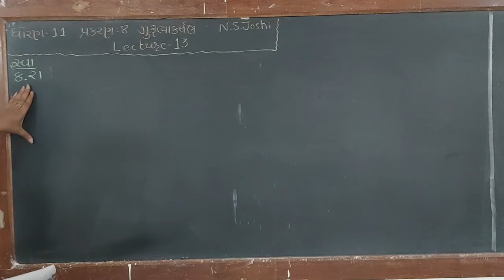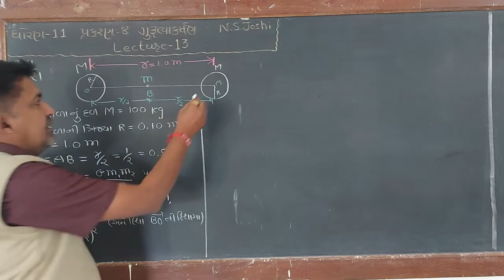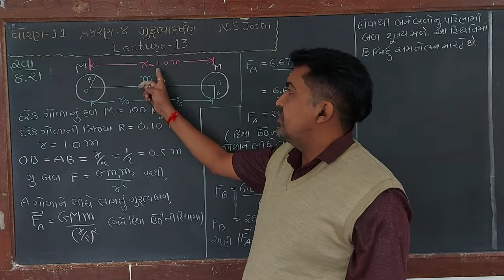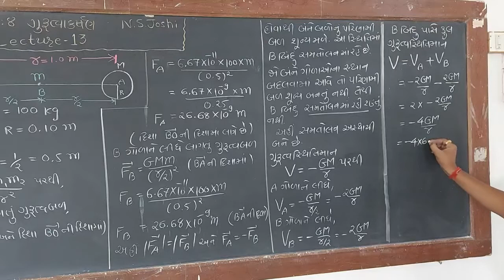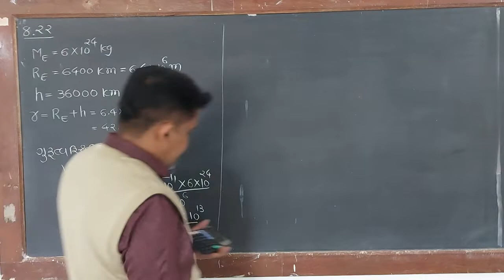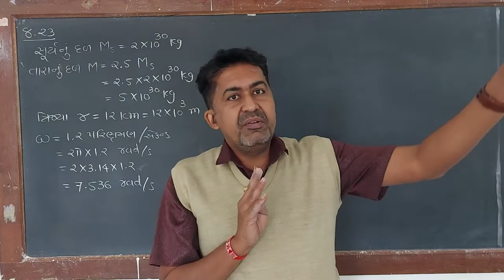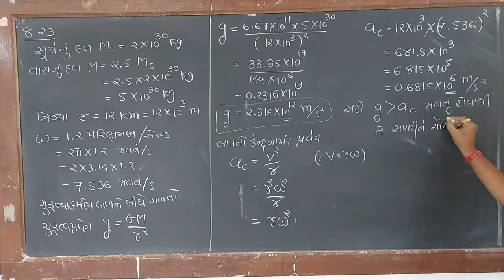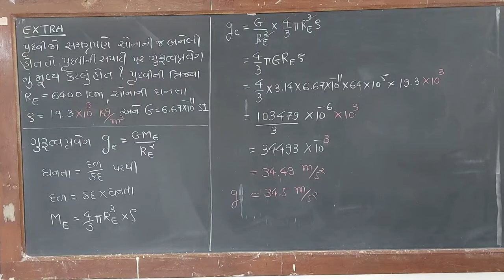STD-11Sci.chapter-8 (L13) શ્રી નરેન્દ્રકુમાર એસ જોષી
સ્વા.8.21 થી 8.23